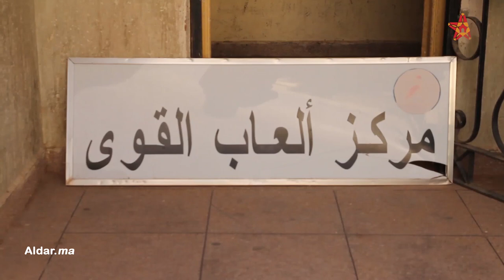عداء ومدرب ألعاب القوى: خدمت مع عصبة الشرق 14 سنة ولحد الساعة كانسالهم الفلوس ومابغاوش يخلصوني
عداء ومدرب ألعاب القوى: "خدمت مع عصبة الشرق 14 سنة ولحد الساعة كانساليهم الفلوس ومابغاوش يخلصوني "
موقع الدار